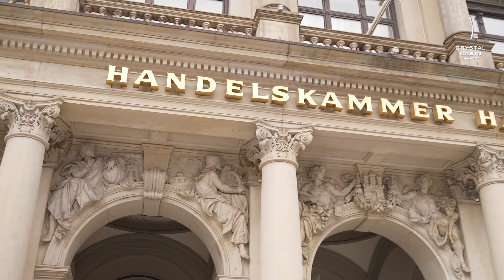Crystal Cabin Award Winner 2024 – Cabin Systems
We’re shining the spotlight on the Cabin Systems category!
Congratulations to Safran Cabin for their groundbreaking product, theCUBE, which took the prize.
theCUBE is a game-changer in galley waste disposal, offering space-saving and a cleaner environment for cabin crews. Its seamless integration, user-friendly operation, and low maintenance set a new industry standard. With a 30% water usage reduction, UV light cleaning, and advanced odor prevention, it’s revolutionizing onboard cleanliness.